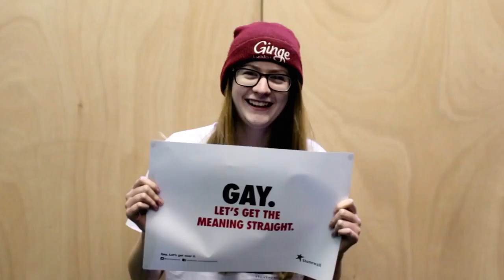Zara Griffen: 3MW Homo-a-no-no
by Zara